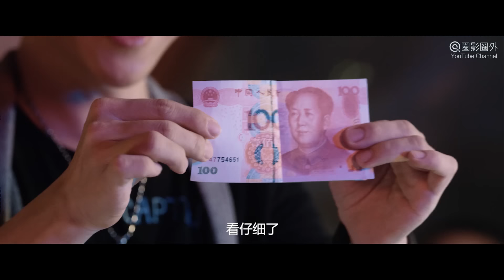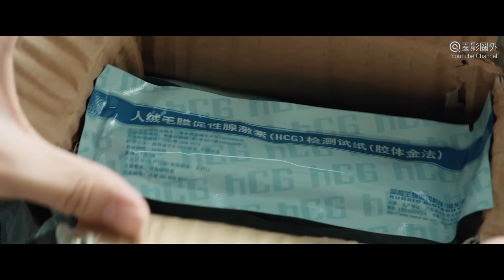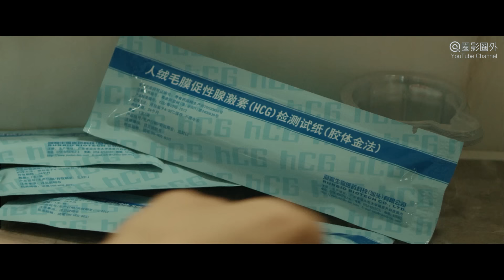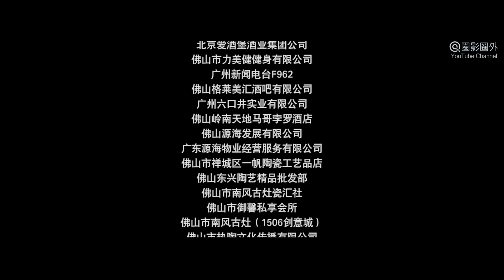[Full Movie] 人骨邪咒 Human Bone Curse 骨瓷 | 惊悚恐怖电影 Horror film HD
Synopsis: The thriller and horror movie "Human Bone Curse 人骨邪咒" is also named as "Bone China 骨瓷". It tells a story of a pure and kind-hearted girl, Qihua whose fiance, Qingwen fell into the sea and died in an accident. Following the suggestion of her bestie Jiajia, Qingwen's ashes were burned into a human bone vase. Since then, Qihua can always feel the signs of Qingwen's continued existence at home. Qingwen's soul seems to have returned to her, but gradually the situation has gotten out of control, and various supernatural horrors have occurred in Qihua's house one after another...

故事简介: 惊悚恐怖电影《人骨邪咒之骨瓷 Human Bone Curse, Bone China》讲述单纯善良的绮华的未婚夫青文因事故坠海身亡，悲痛欲绝的绮华为了与青文长相厮守，听取了闺蜜的意见，效法民间传说巫术，将青文的骨灰烧制成人骨花瓶。自此，绮华时刻能感到青文继续存在家里的迹象，青文的魂魄似乎又回到了绮华身边，但逐渐事态失控了，绮华家里接连出现各种灵异恐怖事件……

出品 Studio: 大娱影业 Dayu Film, 千年影业 Millenium Film.
制片人 Produced by: 陈玉冰 Chen Yubing.
导演 Directed by: 林华全 Wah-Chuen Lam.
编剧 Screenplay by: 林华全 Wah-Chuen Lam.
主演 Starring: 周海媚 Kathy Chau, 林伟 Vincent Lam, 王婉中 Wang Wanzhong, 洪晓静 Hong Xiaojing, 陈奕龙  Chen Yilong, 王佑硕 Wang Youshuo.
题材 Genres